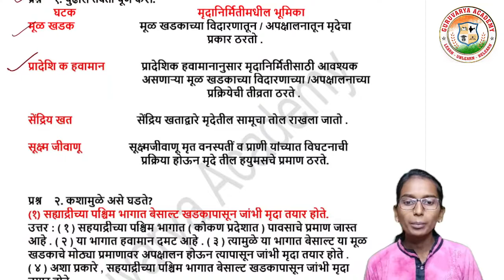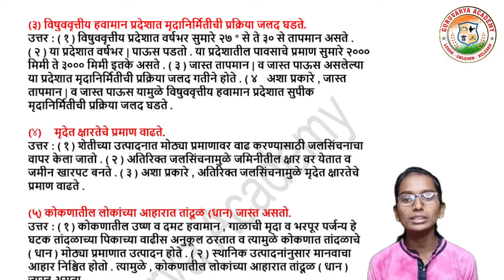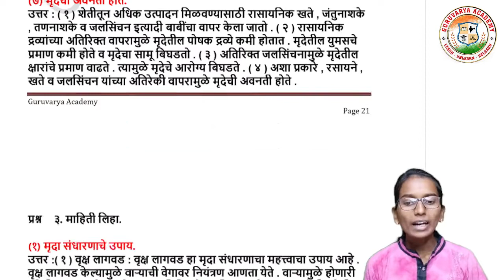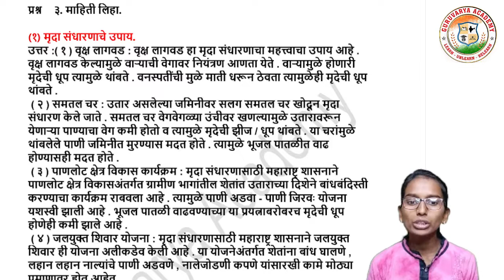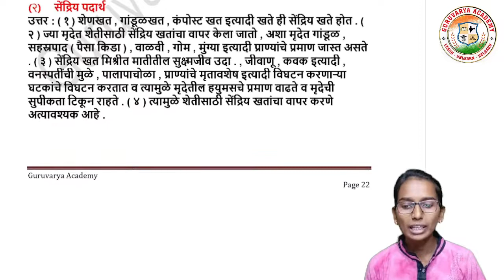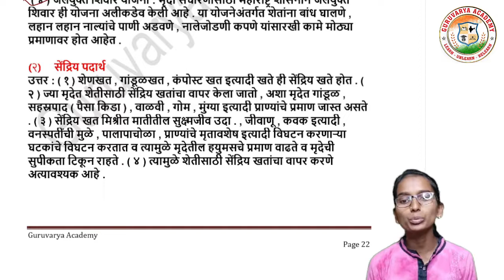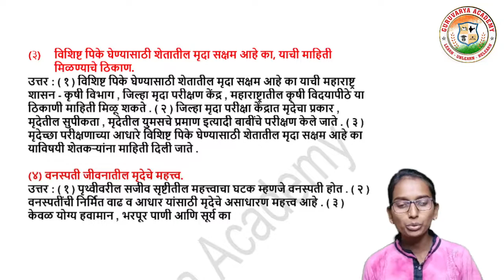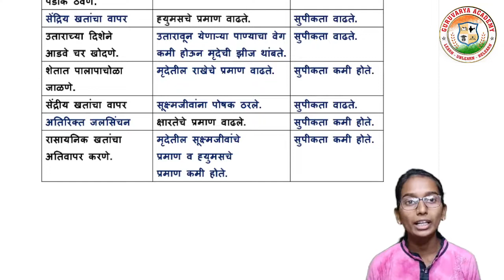मृदा स्वाध्याय | Mruda 7th swadhyay | मृदा इयत्ता सातवी स्वाध्याय | iyatta satvi bhugol swadhyay 7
विषय - भूगोल
  7. मृदा स्वाध्याय पाहणार आहोत.

                                          धन्यवाद!...

❤️ Follow us on ❤️:
👇 Click on Below link...👇